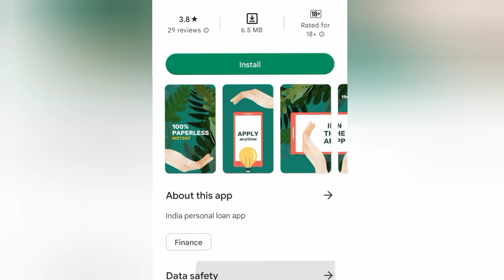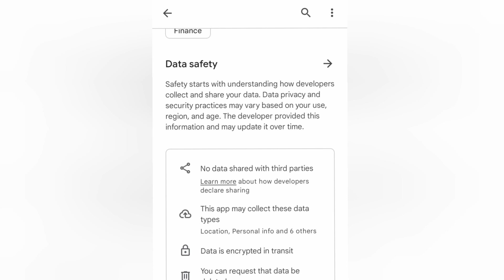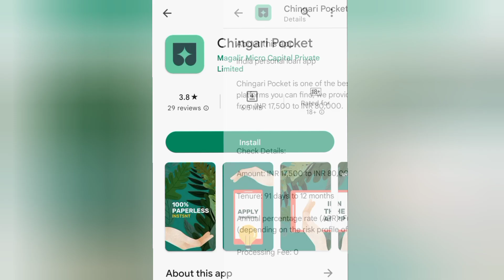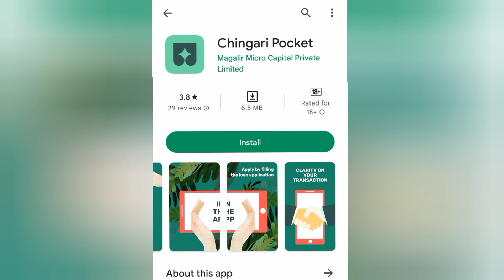Chingari Pocket Loan App Review ✅ Chingari Pocket Loan App Real Or Fake 🤔 Chingari Pocket Loan App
Chingari Pocket loan app review, chingari pocket loan app real or fake, chingari pocket loan app kaisa hai, chingari pocket loan app se loan kaise le, chingari pocket loan app problems, chingari pocket loan interest rate, processing fee, loan apply and loan repayment details with true reality.

Download Best Earning App -
👇 10000 Bonus 💰